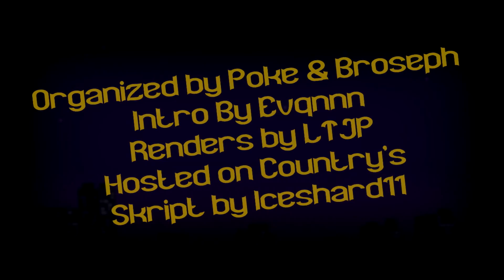Campaign S3 - Episode 1